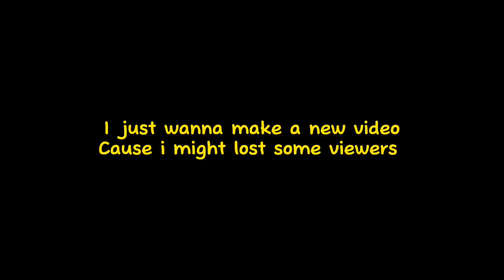[FNAF]Afton family react to Coo_KIE videos|[short]